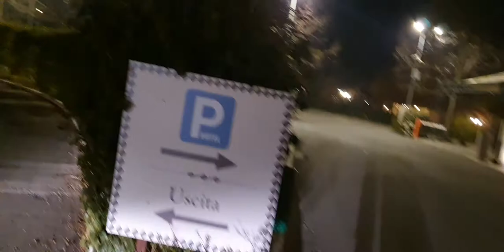Bologna, l'hotel Savoia, 4 stelle superior. Grande impatto, super portiere di notte, Daniele